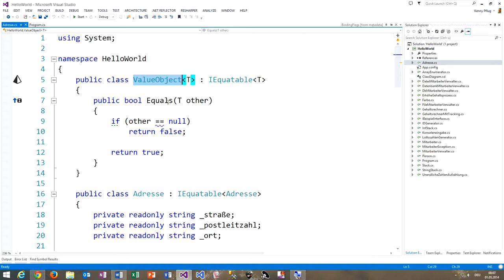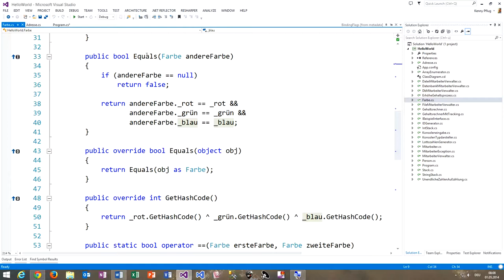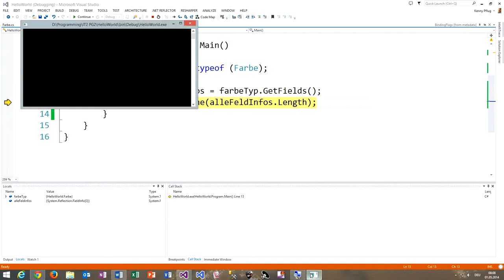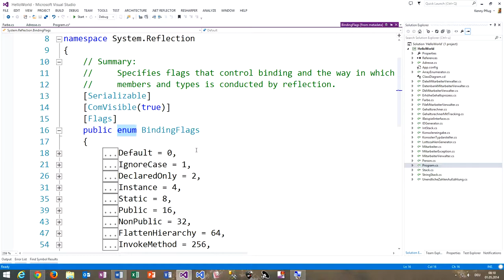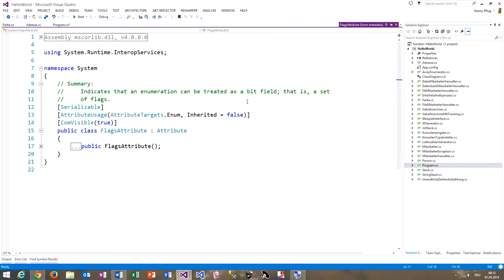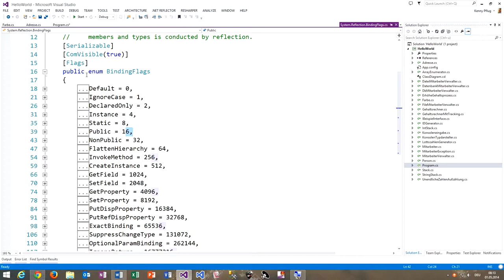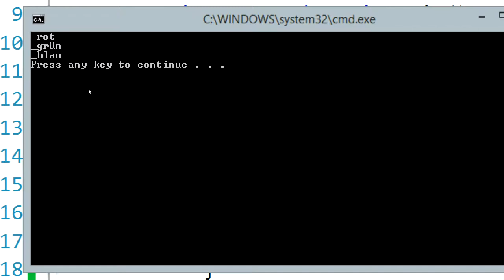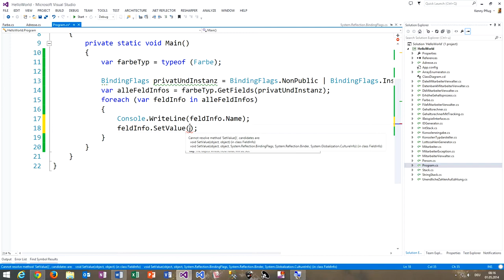78 Die Enumeration BindingFlags in C#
In diesem Video sehen wir uns an, wie wir mithilfe der Enumeration BindingFlags steuern können, welche Mitglieder beim Auslesen eines Typs über Reflection zurückgegeben werden.